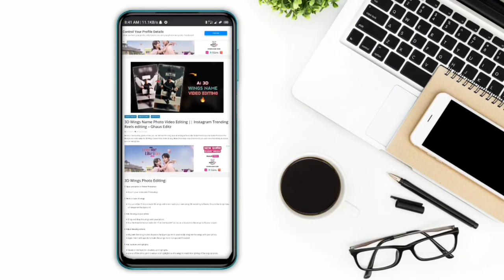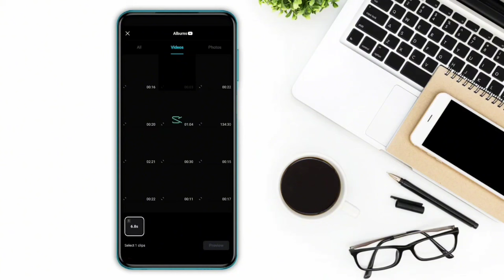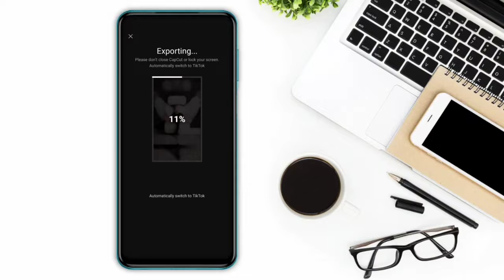3D Wings Name Photo Video Editing || Instagram Trending Reels editing - Ghaus Editz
3D Wings Name Photo Video Editing || Instagram Trending Reels editing - Ghaus Editz

Trending Audio ➤

* 3d ai wings name photo editing
* viral wings name photo editing
* 3d ai wings name reels editing
* trending wings name reels editing
* trending reels editing tutorial telugu
* social media profile name reels editing
* wings name capcut template
* how to make 3d ai wings name photo
* trending 3d ai wings reels editing
* trending wings name video editing
* instagram trending wings name reels editing
* instagram wings name photo video editing

Hashtag Ignore